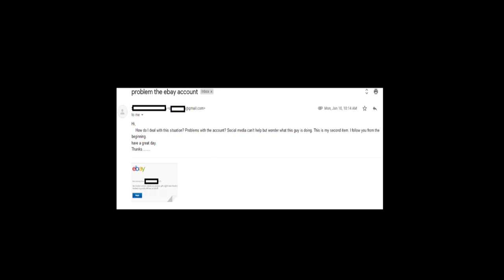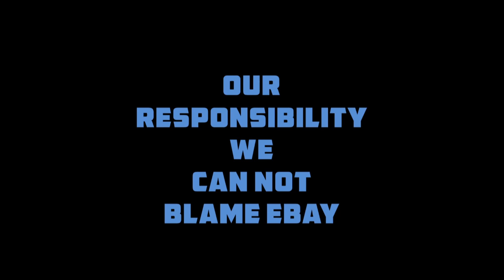දැනුවත්ව හෝ නොදැනුවත්ව වල කපන අපේම ebay Community | ebay sinhala | ebay Selling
METADATA
earn money online drop shipping sinhala step by step 2020 || මිලියන ගනන් සල්ලි හොයන්න පියවරින් පියවර.

end of dropshipping | ebay dropshipping sinhala tutorial by ebay .